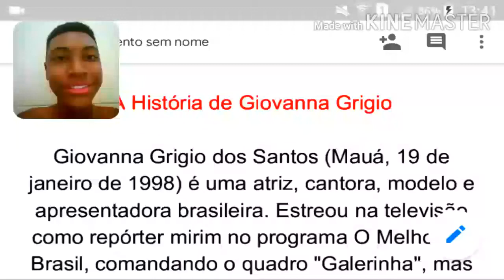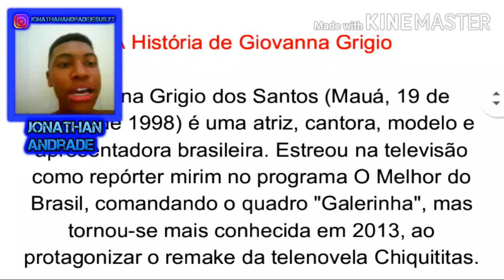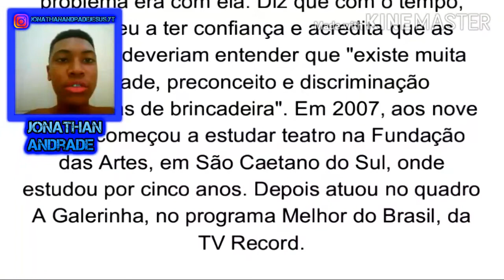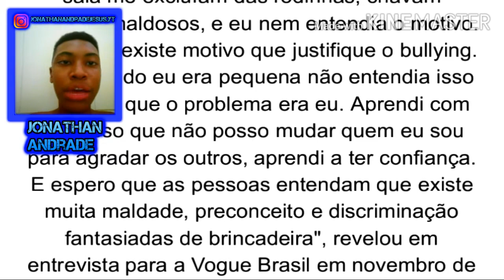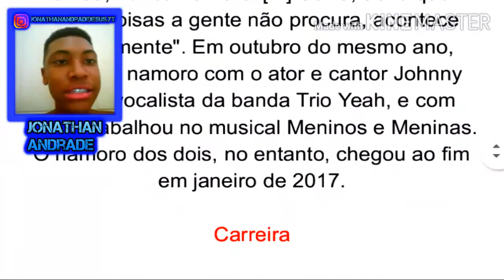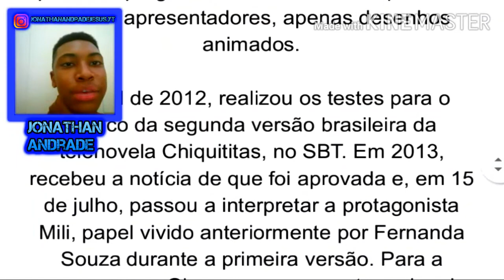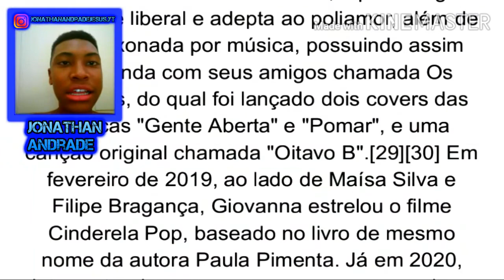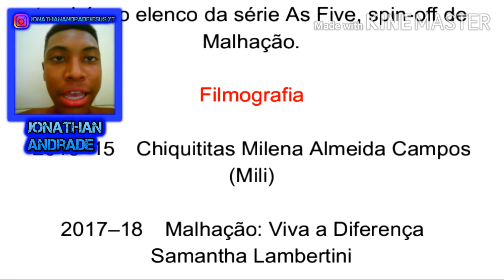A HISTORIA DE GIOVANNA GRIGIO - Historia de Atores